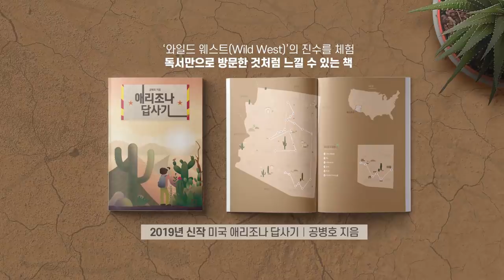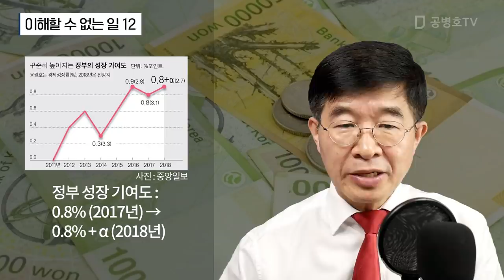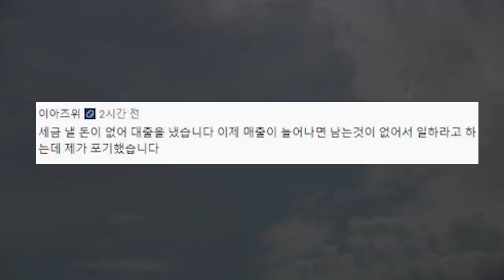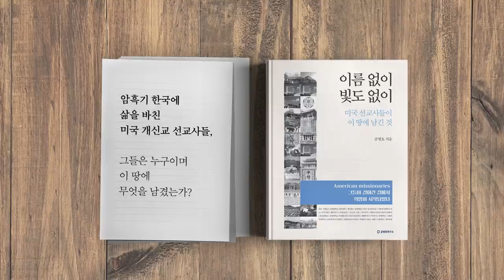이해할 수 없는 일 12 [공병호TV]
이해할 수 없는 일 12

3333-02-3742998 카카오은행 (예금주 : 공병호) / (텔레뱅킹 : 090 & 은행코드 : 90)

참고자료
1. 일자리 62%, 성장 25% 세금으로 메웠다 … 정부주도성장?, 손해용, 중앙일보, 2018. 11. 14

2. 자동차 1대 만드는데…한국 27시간 vs 인도 17시간, 이종혁, 매일경제, 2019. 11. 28

3. 대학등록금 11년째 동결… 재정난에 학회지 구독도 끊는다[인사이드&인사이트], 김수연, 동아일보, 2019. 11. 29